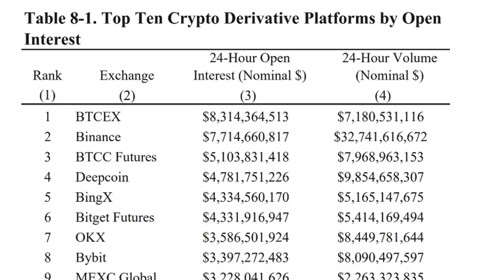White House report takes aim at Bybit — and forgot about Deribit